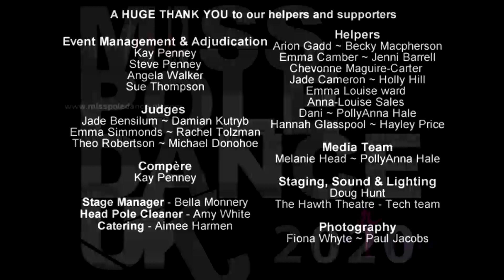Sam King WINNER - Mr Pole Fitness 2020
Miss Pole Dance UK 2020 featuring Mr Pole Fitness
Sam King - Mr Pole Fitness at Miss Pole Dance 2020

Miss Pole Dance UK 2020 held at the Hawth Theater in Crawley, West Sussex

Video assistants Melanie Head and PollyAnna Hale